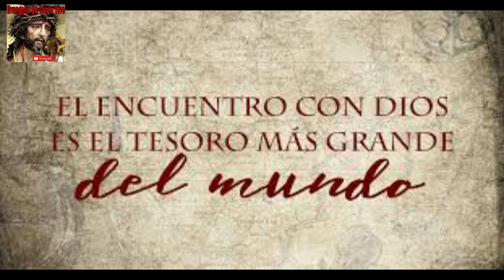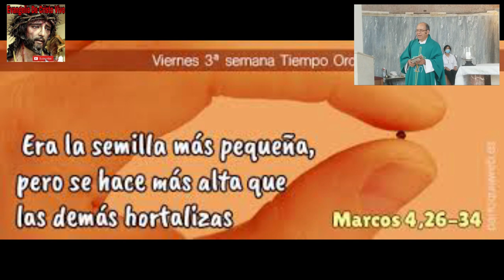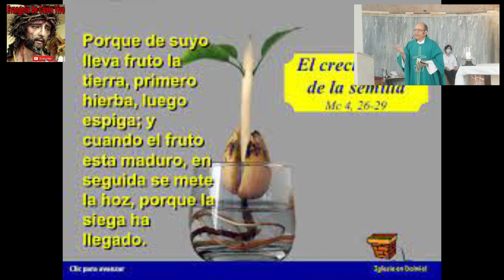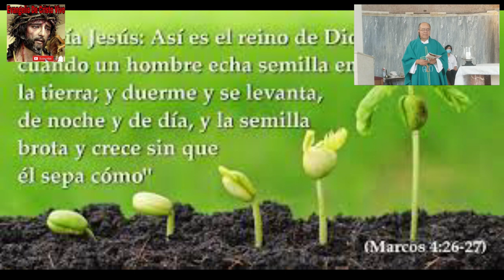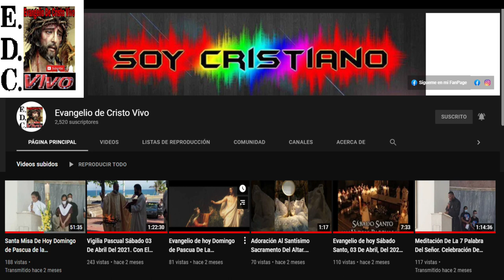Evangelio De hoy viernes 27 De enero Del #2023 De La 3ª semana Del tiempo Ordinario.